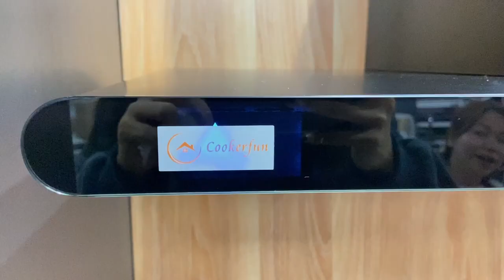Cookerfun | Kitchen appliance | Range hood | HT9006 Products details